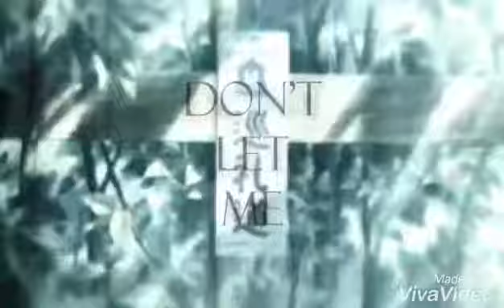Save me (BTS) [AMV]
Happy New year to you all I hope you like this video , comment and subscribe to me for more videos like this click the bell button for you to be notified for any new videos from me